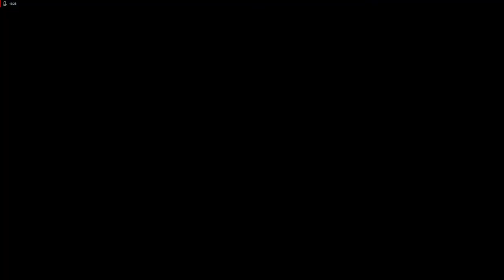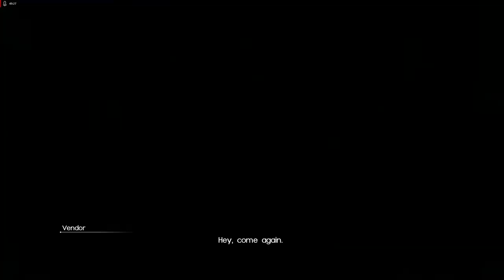Final Fantasy XV PC demo pt2